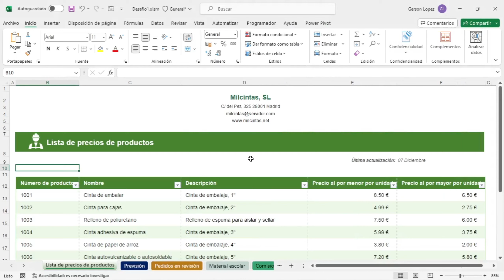Excel Expert - Solución ejercicio 01 - Certificación Microsoft